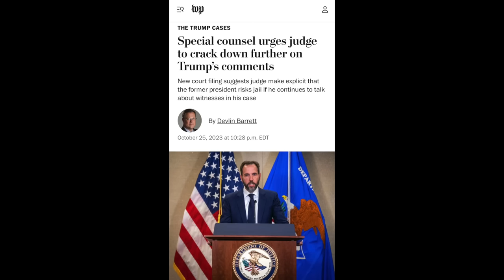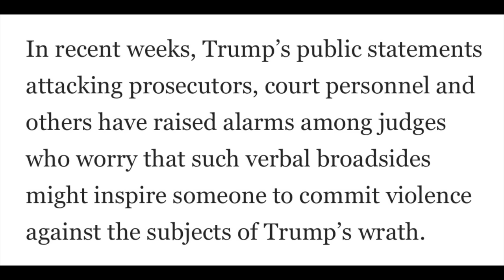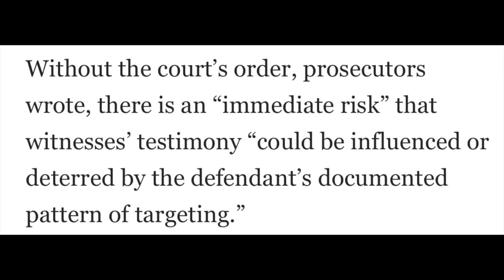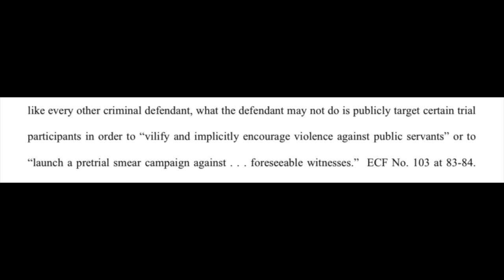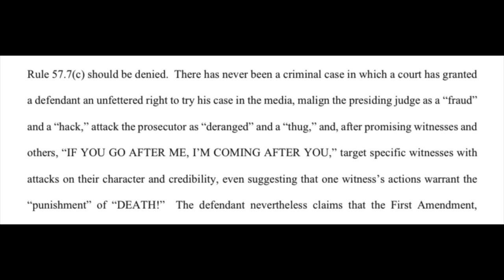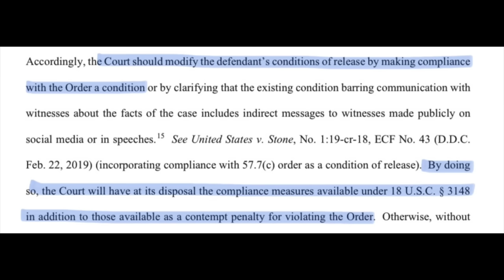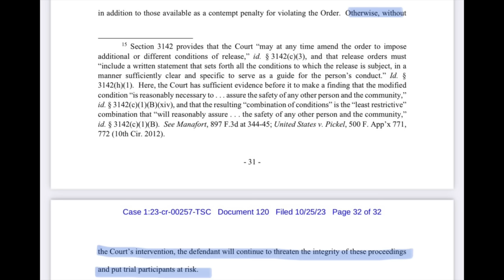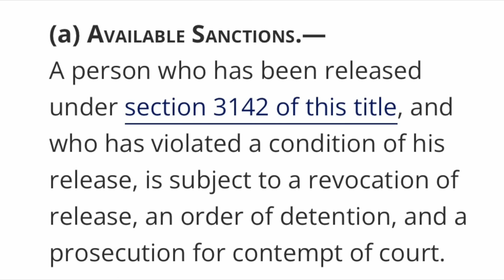Jack Smith goes hard after gag order AND sets Trump up for pre-trial detention if he violates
Special Counsel Jack Smith just filed a 32-page pleading urging Judge Chutkan to reimpose the gag order on Trump AND making compliance with the gag order a specific condition of his pre-trial release such that, if he violates it, he will be ordered into custody and jailed pending trial.